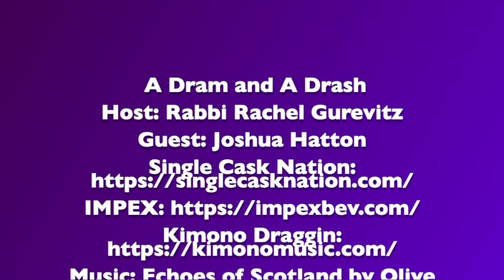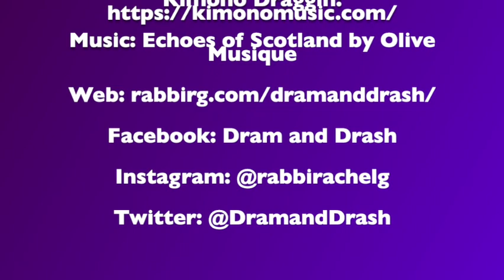A Dram and a Drash Season 1, Episode 2 with guest Joshua Hatton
This month my guest is Joshua Hatton.
Our dram is M&H single cask nation peated whisky. In our drash, we'll learn about Joshua's journey into the world of whisky, whisky festivals, and what it means to be an independent bottler of whisky.

Due to technical challenges with an interface we were previously using, this episode was recorded on zoom. I've now switched to Riverside.fm moving forward, so expect higher quality audio visual in future episodes. But Joshua was wonderful, so just enjoy the episode!